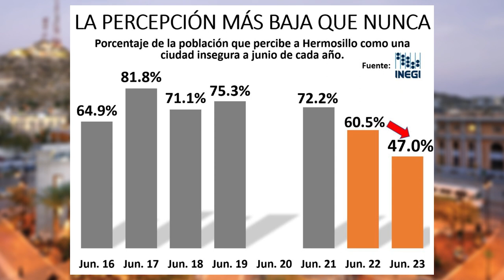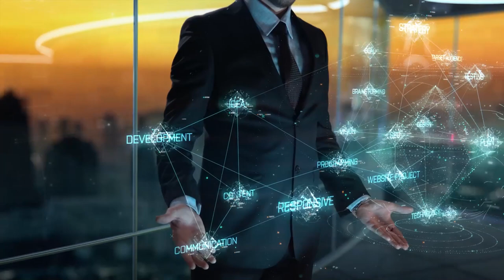Entrevista Exclusiva | Antonio Astiazarán Presidente Municipal de Hermosillo | Un antes y un después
En el marco del 40 aniversario del semanario Primera Plana, Francisco Javier Ruiz Quirrín entrevista al Presidente Municipal de Hermosillo, Antonio Astiazarán dónde nos habla sobre los avances que ha tenido el Municipio y sobre su segundo informe de gobierno.